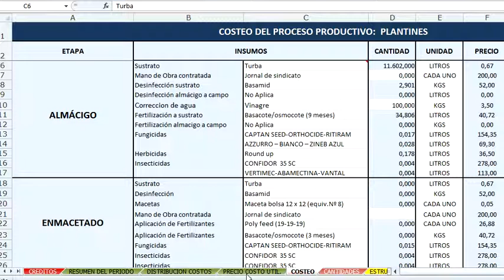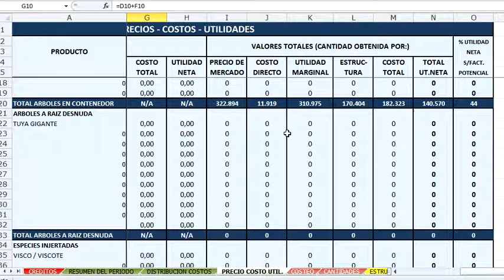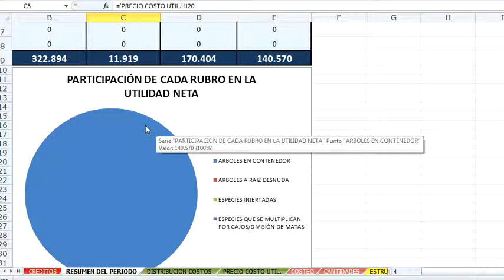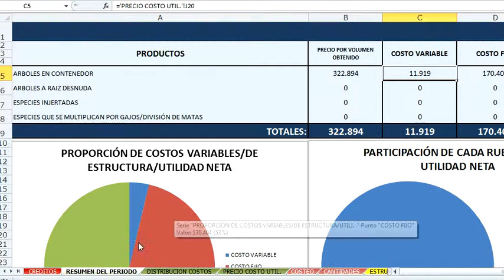Modelo de gestión económica para viveros - Plantinero - 3/3